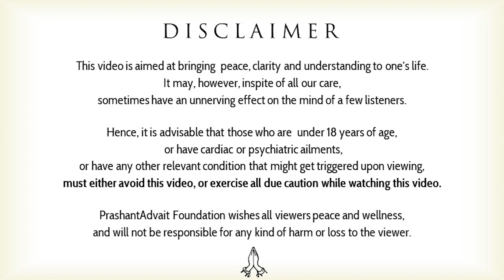How to change the Inner Climate? || Acharya Prashant, with Bard College (2022)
The questioner is a student of Texas A&M University, USA.

Video Information: 27.07.22, 'East-West Dialogue on Climate and Justice', organized by Bard College, USA.

Context:
~ What is Climate Change?
~ How to stop climate change?
~ What is the solution to global warming?
~ How can we control the increasing population?
~ How can spirituality solve the problem of global warming?
~ What is the most effective way of dealing with climate change?
~ How can population control help in dealing with climate change?
~ What is the solution to climate change?
~ How spirituality can stop climate change?
~ Climate change has no scientific solution